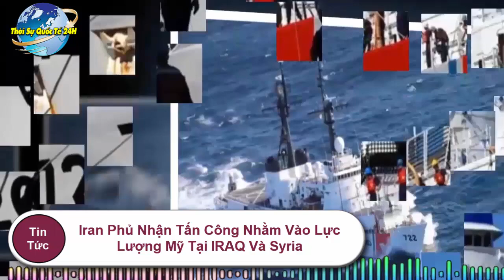🔴Cả Thế Giới Thán Phục:Tổng Thống Putin Đã Nhận Báo Cáo Về Mẫu Máy Bay Siêu Đẳng Mới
Trân Trọng!